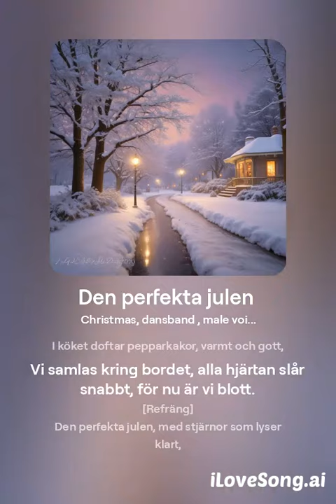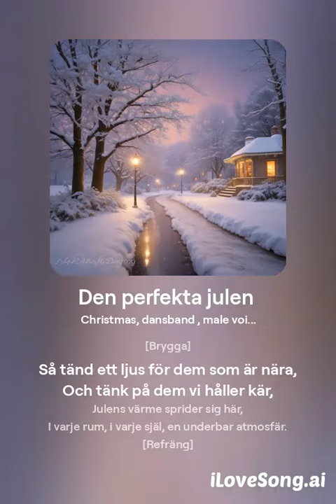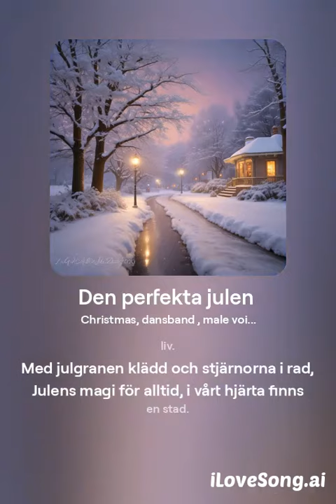Den perfekta julen